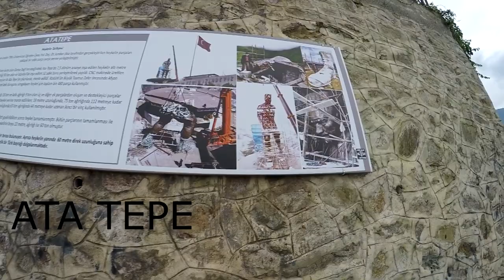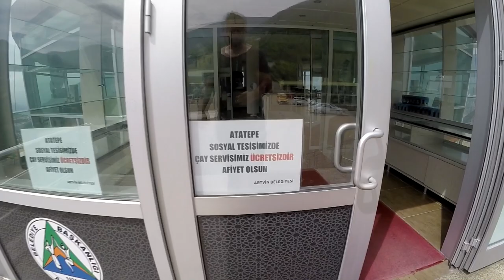ATA TEPE Dünyanın en büyük Mustafa Kemal Atatürk Heykeli Artvin / TÜRKİYE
Merhaba, Ben Eser ACAR.

Araştır öğren eğlen seyehat et vlog çek fotoğraf çek etkinliklere katıl tarih e tanıklık et geçmiş e fener tut doğa yı tanı toprak ı tanı gezegen ini tanı ve tüm bu değerleri koruyup gelecek nesillere aktarmak mücadelesiyle insanlarla paylaş  düşüncemle insanları bilinmeyene görülmeyene doğru götürmek. Yaşadığımız gezegendeki doğal güzellikleri araştırıp tecrübe edip sizinle paylaşarak. Sizinde çevrenizdeki doğayı insanlığı tarihi farketmenizi ve bu akıma dahil olmanızı teşvik etmek için bilgilendirme eğlenme seyehat araştırma eğitim vb. içerikler üretmeye çalışıyorum.

ATA TEPE   Artvin / TÜRKİYE

Heykel büyüklüğü ile Türkiye ve dünyada en büyük Atatürk heykeli olma özelliğini taşıyor. Yapımı yaklaşık  yıl süren heykelin maliyeti ise 4 milyon lira.
Sıtkı Kahvecioğlu Vakfı tarafından yapımı üstlenilen heykelin yapımına 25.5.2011 tarihinde başlanılmıştır. Heykelin tasarımı ve imalatı Gürcü heykeltıraş Yrd. Doç. Dr. Jumber Jikia tarafından yapılmıştır. Heykelin yapımında 100 kişi çalışmış ve heykel 1 yıl içerisinde tamamlanıp 29 Mayıs 2012 tarihinde görkemli bir törenle açılmıştır.
Artvin’in en görünen kısmı olan Genya Dağı’nın eteğindeki Ata Tepe’de 7,5 dönüm araziye inşa edilen heykel, büyüklüğü ile Türkiye ve dünyanın en büyük Atatürk heykeli olma özelliğini taşıyor. Yüksekliği 22 metre, ağırlığı ise 60 Ton. 40 ton çelik ve 10 ton bakır, 10 ton farklı materyaller kullanıldı. Atatürk’ün Büyük Taarruz Zaferi öncesinde Afyon Kocatepe’deki duruşunu simgeleyen heykel için toplam bin 480 parça kullanılmıştır. Ayrıca heykelin yanında 60 metre direk uzunluğuna sahip 216 metrekarelik bir Türk bayrağının dalgalanmaktadır.

EN SEVDİĞİM VİDEOLAR ►